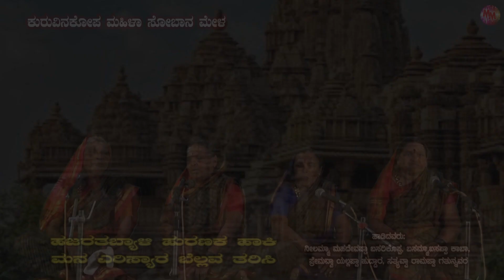HALLI HAADU || NEW SOBANAPA SONG || HAJRATBYALLI HURANAKKA HAAKI || KURVINKOPPA MAHILA SOBANAMELA